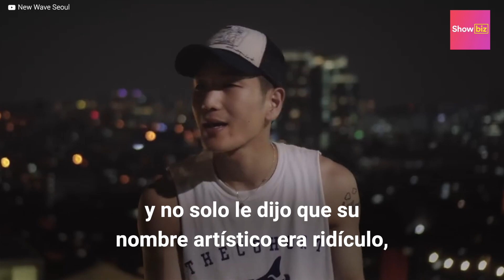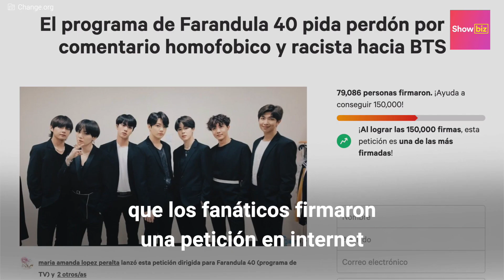Los momentos más humillantes que ha vivido BTS | Showbiz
Unos conductores de radio dijeron que la música de BTS sonaba como el ruido de una construcción, en otro programa los trataron de "lánguidos, flacuchos y mal peinados" y Jungkook fue rechazado en televisión. Entérate en este video cuáles son los momentos más humillantes que han tenido que atravesar los miembros de BTS.